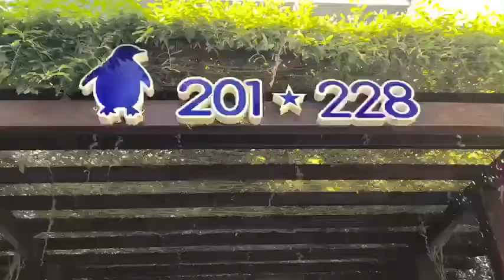Hồ Tràm 1/2020